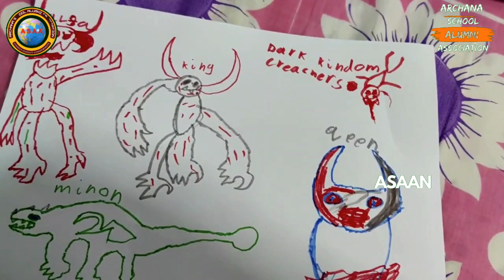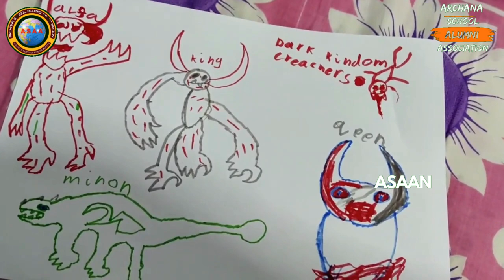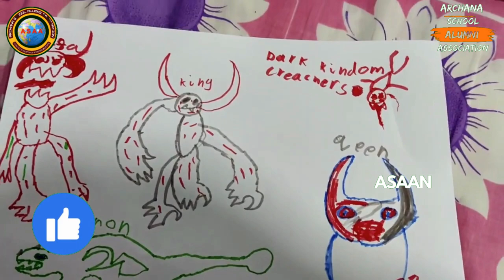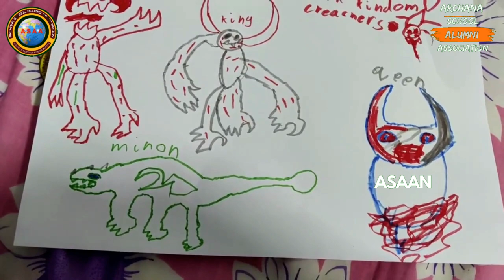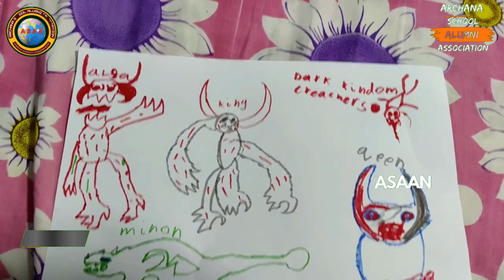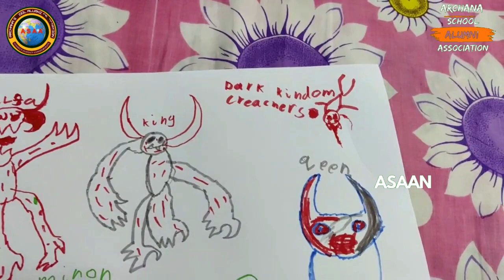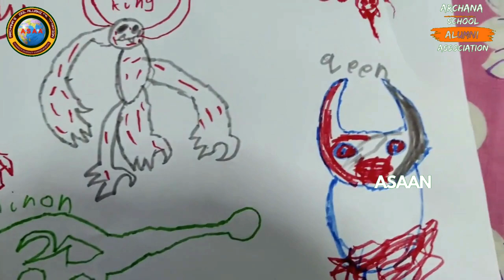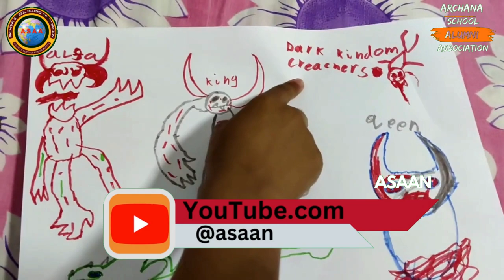Dark Kingdom | @asaan| Agastya Story Telling | Nandula Prabhakara Sastri | London | uk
united kingdom
london life for indians
asaan
how to survive in london
united kingdom 4k
places to visit in the united kingdom
united kingdom explained
west wittering beach
west wittering beach in lonodn
best places to visit in london
best tourist places in london
london trip
london travel
nandula prabhakara sastri
archana school alumni association
beaches in london
chichester
west wittering tunnel
west wittering tunnel in london
tunnel
tuneel in london
famous tunnel in lonodon
best tunnel in london
best places in london

best beaches in london
famous beaches in london
karate in london beaches
london beaches